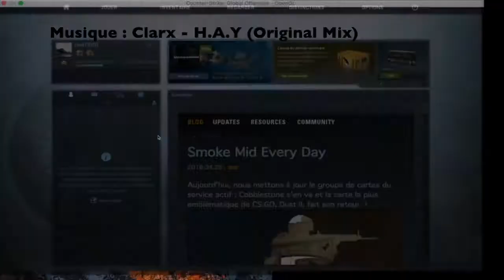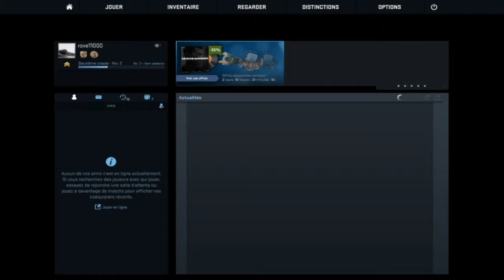Counter-Strike : Global Offensive, le retour du jeux de guerre... 👍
↓ LISEZ LA DESCRIPTION, ÇA PEUT ÊTRE UTILE ↓

AVERTISSEMENT : Ces vidéos sont tournés suite à une autre panne de disque dur survenue lors d’une partie de Farm sur Fortnite en off, ou plus de 10 000 fichiers furent corrompus, j’ai donc était obligé de re-formater mon disque dur encore une fois (soit 1,5 To de perdus depuis le débuts), vu que c’est arrivé 24 heures avant le record, le temps de tout téléchargé, une partie de mes configurations n’ont pas encore était refaite, il se peut donc que des problèmes mineures se ressentent pendant la vidéo, tels que des lacs ou un craquage de ma part car après presque 20 heures de téléchargement non-stop et des jeux qui me plante dans les doigts, je commence à fatiguer.

Bonjour à tous et à toutes, je me présente, je suis Rove11000 (ou Rove12000 sur Minecraft), je suis depuis peu sur Youtube avec pour but principal le Gaming sur mac, vous prouvez que les deux sont compatibles sans pour autant installer un autre OS de mauvaises qualités remplis de bug et de virus qui n’est autres que Win-dobe (n’importe quelle version). Cette vidéo est pour moi un test, c’est entre autre mon deuxième montage depuis la panne de mon disque dur et la réinstallation de presque toutes mes applications.

Je vais maintenant vous parler du jeu, je suis ici sur Counter Strike : Global offensive pour une partie de Jeux de Guerre. Jeux qui oppose deux équipe ainsi que les membres de chaque équipe entre eux. Le but étant de faire le plus grand nombre de Lille et le plus rapidement possible, tout les 2 kill le niveau augmente et l’arme change jusqu’au couteau en or qui comme tout les couteau retire un niveau à la victime. Et c’est avec 2 kill au couteau en or que la partie et gagne, ce qui vu le nombre d’heure de jeux que j’ai sur Counter et mon talent pour le PVP, ne risque pas d’arriver...
À moins que...

Pour ce qui est de ma config pc, je tourne avec OBS sur un Macbook Pro de mi 2012 avec un core I5 de 2,5GHz, un peu booster avec 8Go de RAM en DDR3-SDRAM et une carte graphique intégré Intel HD Graphics 4000 de 1Go. Pour l’audio mon casque est un Astro A40tr, mon micro un Samson Meteor et mon écran est une TV de la marque Philips de 81cm (modèle, euh…. un truc vieux de quelques années c’est tout ce que je sais).  Ma souris est une Razer Deathadder Elite (sensibilité max à 16000dpi) et mon clavier un Corsair K55 et pour finir mon siège est un petit IVMH, voilà c’est à peu près tout.

Sinon pour ce qui est des musiques, elles proviennent en général de la playlist Youtube, la petite option musique gratuite dans l’onglet créature studio /créer. Pour ce qui est des musiques d’intro, c’est : « Baroque_Coffee_House_Sting ». Et pour la fin de la vidéo, c’est « Tributaries_of_the_Bayou_Sting ».